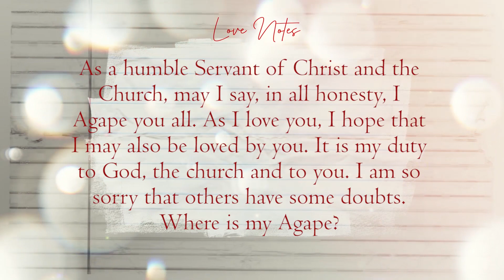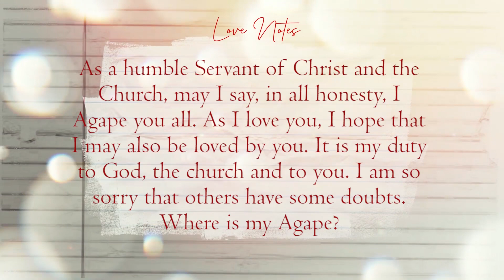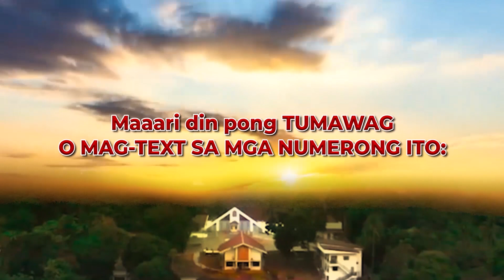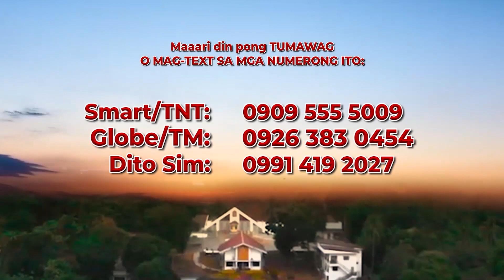Blessed Day - September 15, 2023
May your day be filled with God's love, and your heart with His peace.